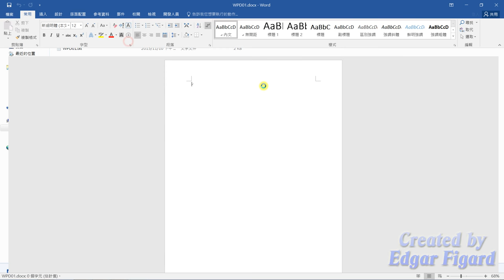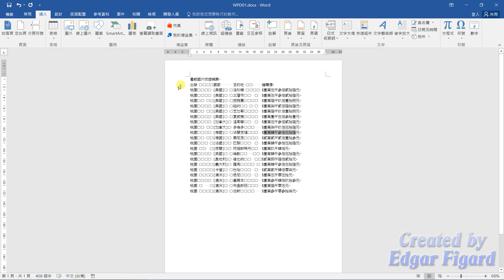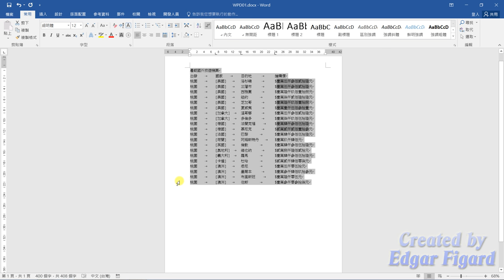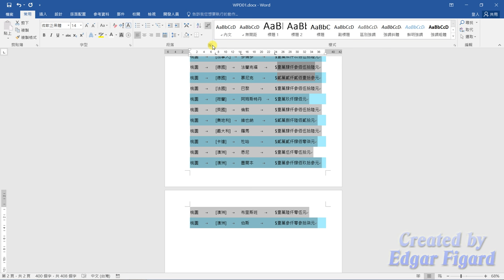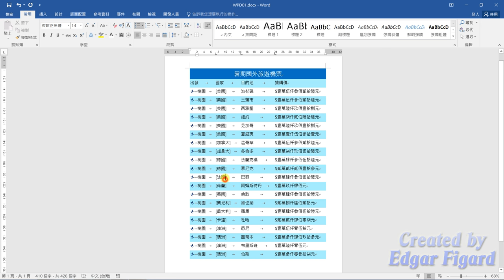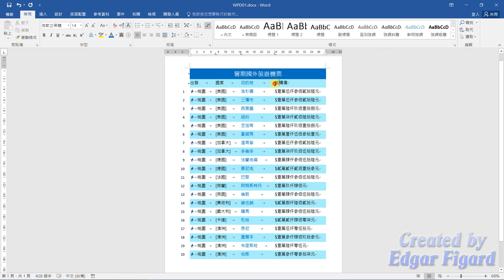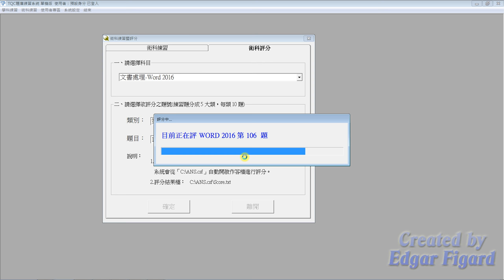TQC Word 2016動態解題示範 - 106 暑期國外旅遊機票